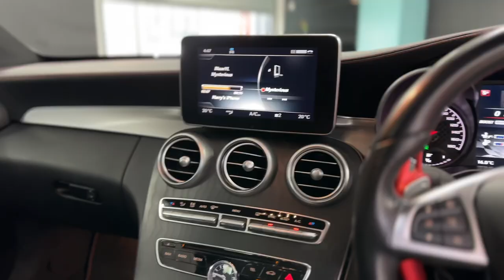Mercedes C43 Specialist Cars Kingswinford